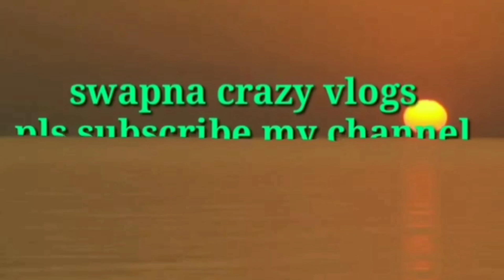ఎప్పుడూ ఎక్కడా చూడని అద్భుతం15 నుండి17 అడుగుల టమాటో చెట్టు very long tomato tree